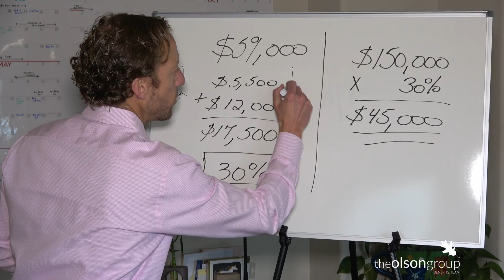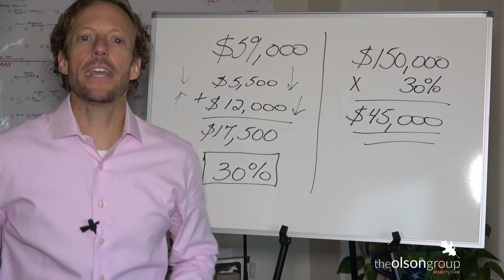Can You Imagine if Your Out of Pocket Expense Was This Big?!?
Here's a different financial perspective of health insurance costs for c-suite executives.